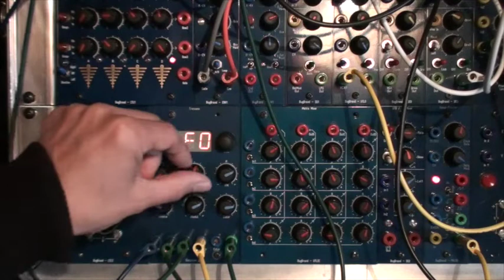4 01 19 Scrotum Lab - Tresses FMed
Tresses FMed by BugBrand oscillator.
Model selected on Tresses = PLUK.
Beat sounds come from the Orgone Accumulator set in drum mode.